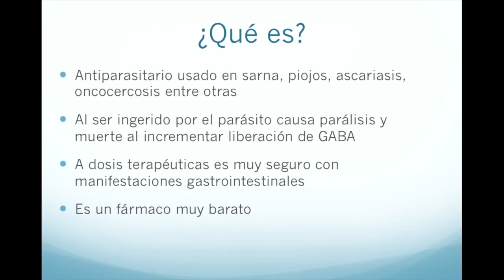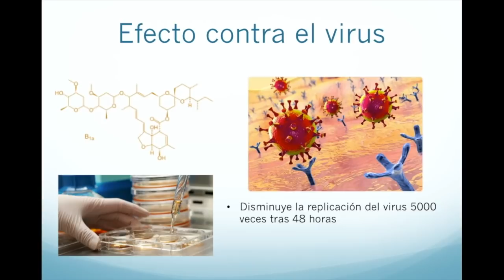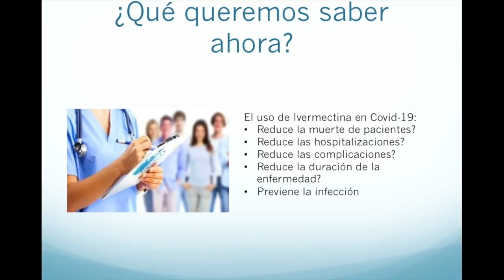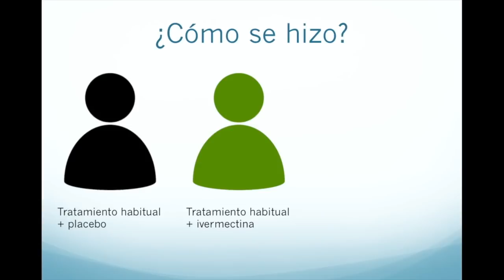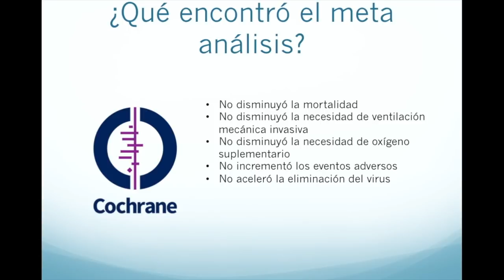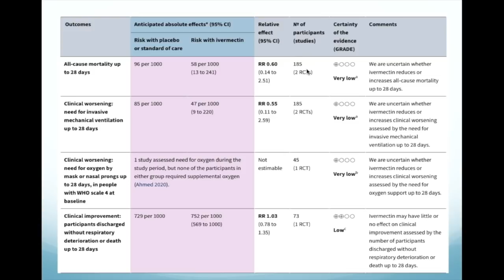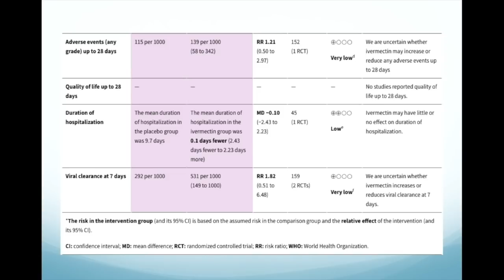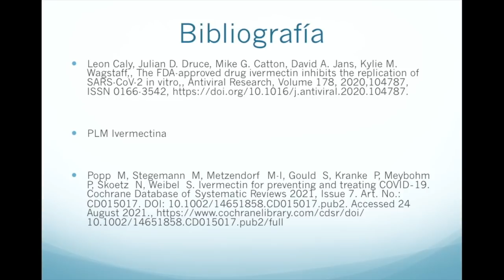Uso de ivermectina en Covid 19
Hoy revisamos a detalle el conocimiento actual que tenemos en cuanto al uso de ivermectina para le manejo de pacientes con Covid-19.
Los meta análisis hechos, si previene muerte, hospitalización o ventilación mecánica o incluso el riesgo de contagio.